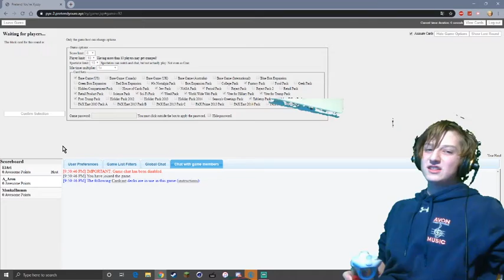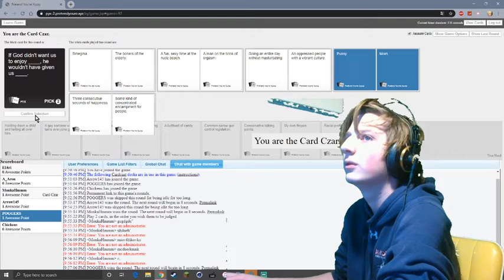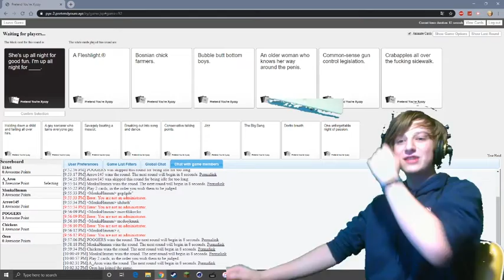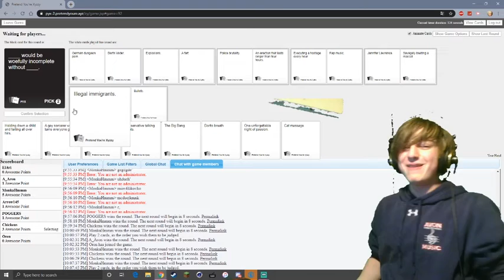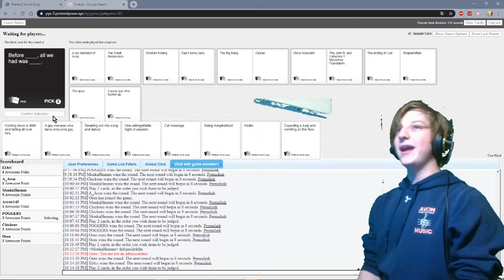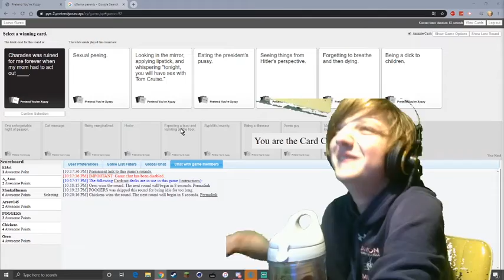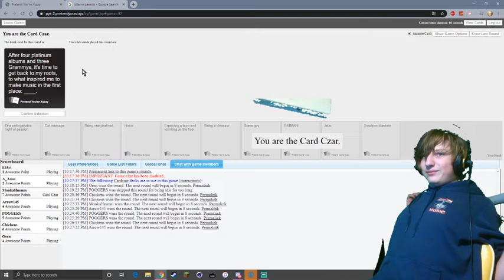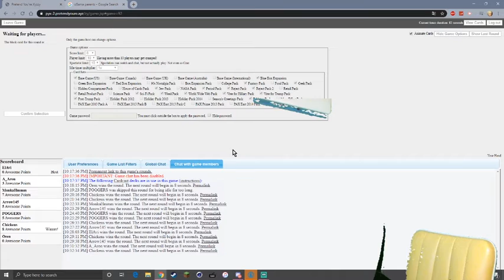Me and The Boys Playing Cards Against Humanity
We're just a bunch of friends who don't live that close to each other. So we decided to play Cards Against Humanity while live on twitch. Madness ensued.

Starring:
Miles-The idiot on screen
Avi-(Me) is the only one who thinks he's funny
Aaron 1-A-aron
Aaron 2-The silent assassin
Noam-A wizard
Caleb-"Throwaway cards are cards too"
Oren-The stream sniper